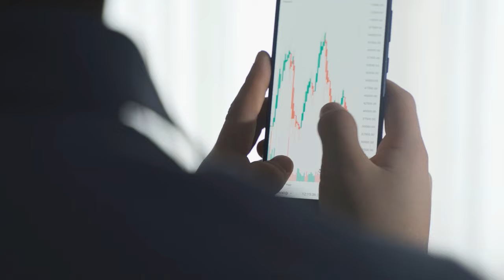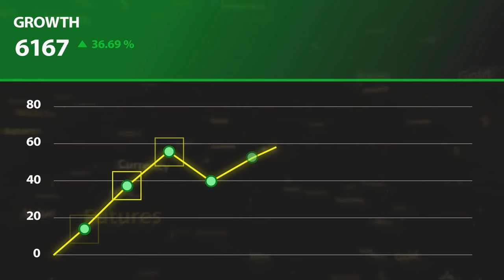5 Stocks That Will Make Your Portfolio SOAR in 2024!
In this video, I reveal five high-growth investments that could deliver big returns in the coming years! 🚀 From tech giants like Amazon and Microsoft to fintech leader PayPal and the innovative cloud-based Veeva Systems, these companies are all tapping into massive growth areas like artificial intelligence, cloud computing, and semiconductors. I also explore the iShares Semiconductor ETF (SOXX), offering a diversified play on the rapidly expanding semiconductor industry. Whether you're looking to invest in individual stocks or ETFs, this video highlights some of the most promising growth opportunities for the long term. 💰